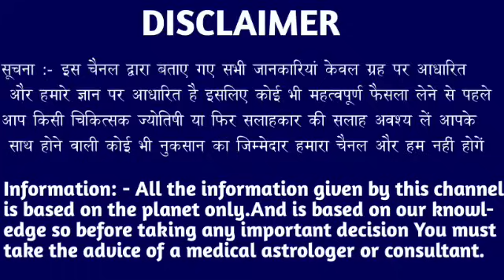धनु राशि वालों 20, 21, 22 सितंबर आंखों के सामने होगा तीन बड़ा चमत्कार बड़ी खुशखबरी। Dhanu Rashi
धनु राशि वालों 5, 6, 7 सितंबर आंखों के सामने होगा तीन बड़ा चमत्कार बड़ी खुशखबरी। Dhanu Rashi#dhanurashi